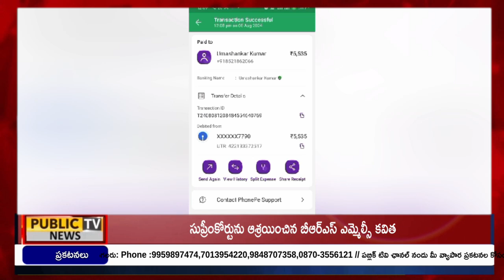NEWS BULLETIN || 11 - 08 - 2024 || Public TV Telugu